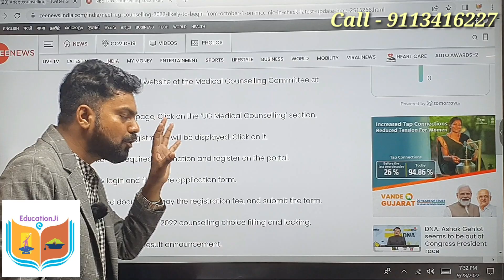NEET UG Counselling latest update 🔥 neet ug Counselling schedule 👏